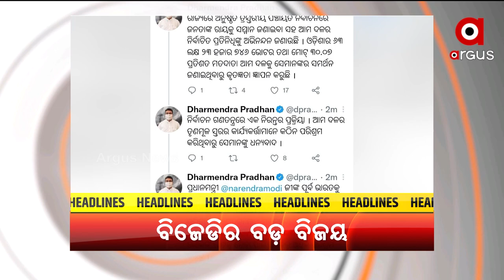Headlines @ 7 Am | 2 March 2022 | Argus News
+ଆକାଶରୁ ବର୍ଷୁଛି ମିସାଇଲ୍‍
+ଘମାଘୋଟ ଯୁଦ୍ଧ ଭିତରେ ଖାରକିବରେ ମିସାଇଲ ମାଡ଼ରେ ଭାରତୀୟ ଛାତ୍ରଙ୍କ ମୃତ୍ୟୁ
+ଋଷିଆ ପାଇଁ ମହଙ୍ଗା ପଡିବାକୁ ଯାଉଛି ୟୁକ୍ରେନ ଆକ୍ରମଣ
+ବିଜେଡିର ଲ୍ୟାଣ୍ଡ ସ୍ଲାଇଡ୍ ଭିକ୍ଟୋରି
+ଏବଂ  ଜୈବିକ ଆନ୍ତଃଚାଷରୁ ବାର୍ଷିକ ୫ ଲକ୍ଷ ଆୟ